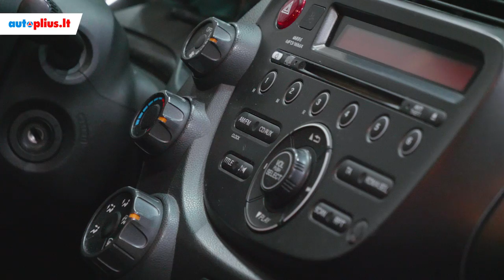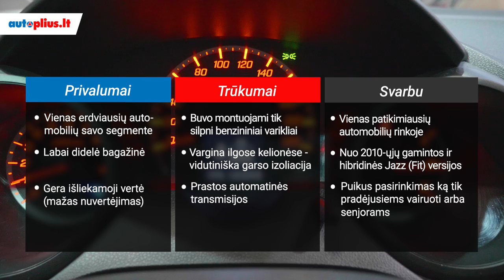Honda Jazz (2008-2014) - Autoplius.lt automobilio apžvalga